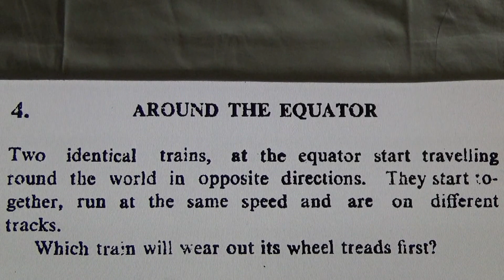Around the Equator - Maths Puzzle! #354